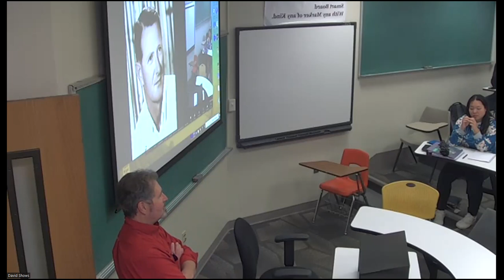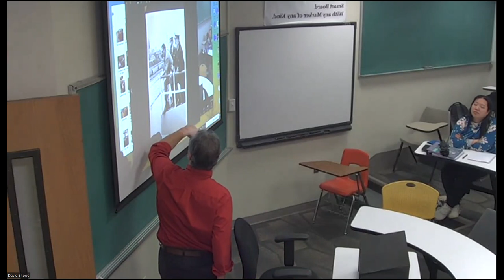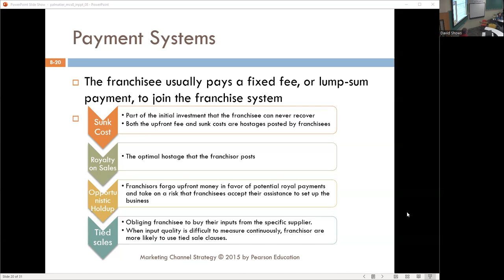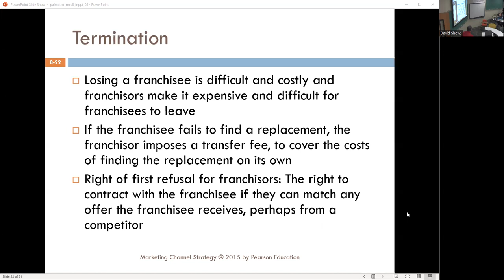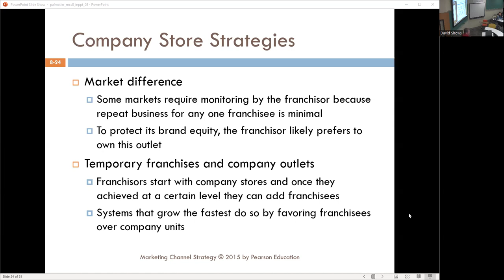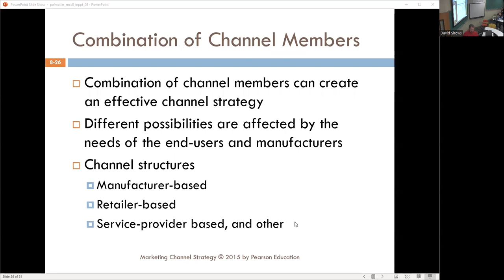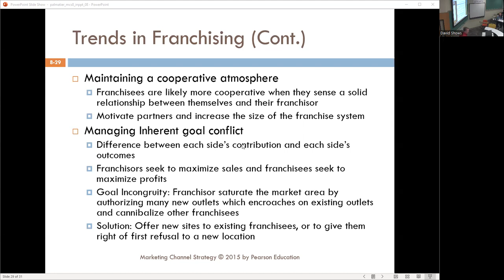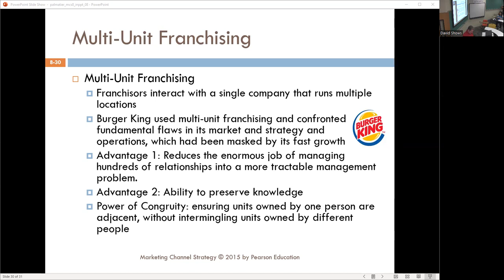MKT-3260 Thursday Nov 10th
Conclusion of Chapter 8:  Franchising Structures and Strategies